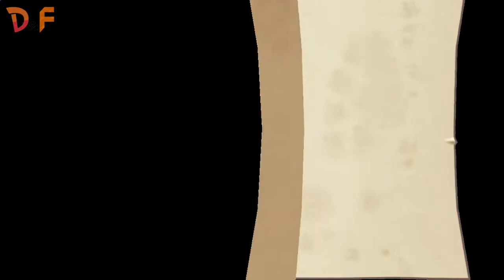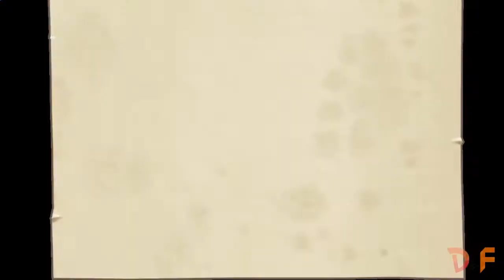Dora and Friends the Explorer Episodes Bugga Bugga Gameplay as a Cartoon...